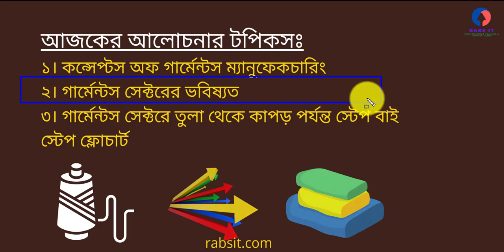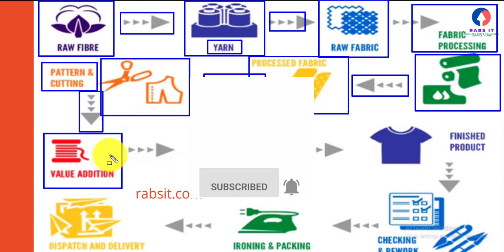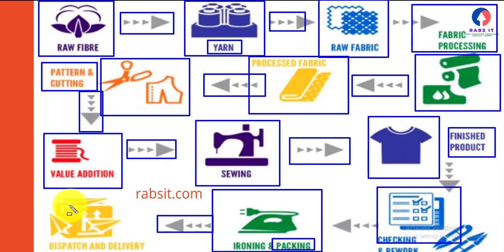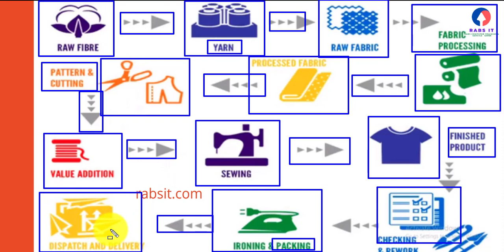গার্মেন্টস মার্চেন্ডাইজিং বাংলা কোর্স (স্টেপ বাই স্টেপ) । Merchandising Short Course (Part-1)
গার্মেন্টস মার্চেন্ডাইজিং বাংলা কোর্স এর পরিপূর্ণ প্লেলিস্ট দেখতে পারেন এখান থেকেঃ

RABS IT এর সাথেই থাকুন এবং পাশে থেকে আমাদেরকে সাপোর্ট করুন😍।
গার্মেন্টস ট্রেড বাংলাদেশের একটা অনেক বড় ট্রেড। এই ট্রেডে সফল হতে হলে প্রশিক্ষনের বিকল্প নাই। তাই টেক্সটাইল/ফ্যাশন/জেনারেল ট্রেডের স্টুডেন্টদের একটা বেসিক টু এডভান্সড কন্সেপ্ট দেয়ার জন্য আমার এই কোর্স টি ডেভেলপ করা। আশা করি এই কোর্সটি থেকে আপনারা মার্চেন্টাইজার ক্যারিয়ার বিল্ড করার জন্য একটা কমপ্লিট স্টেপ বাই স্টেপ গাইডলাইন পাবেন ইন্সাল্লাহ ।
র‍্যাবস আইটি সেন্টার আপনার প্রয়োজনে যে কোন সার্ভিস খুব আন্তরিকতার সাথে প্রোভাইড করে থাকে। যে কোন কাস্টমারের বিস্বাশ আমাদের কাছে অনেক বড়। যে কোন প্রয়োজনে পাশেই থাকুন  ।
আমাদের সাথে যোগাযোগের পূর্ণ ঠিকানাঃ
র‍্যাবস কম্পিঊটার এন্ড ফ্রিলান্সিং ট্রেইনিং সেন্টার
শিবপুর শহিদ আসাদ সরকারি কলেজের মেইন গেটের পূর্ব পাশে,
কলেজ রোড,
শিবপুর,নরসিংদী।
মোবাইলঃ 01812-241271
Our Websites:
Item:
Online Inventory Management System । POS Software । Inventory Management for Small Business

আমাদের সাথে যোগাযোগের অন্যান্য মাধ্যমঃ